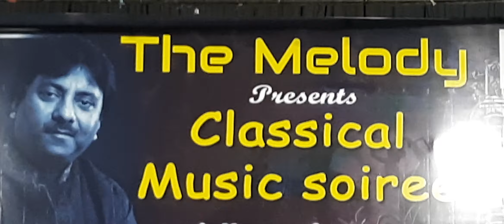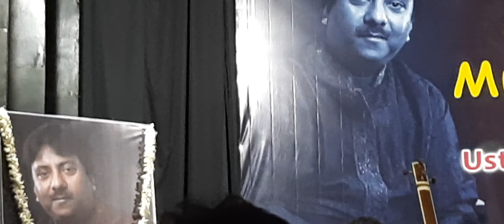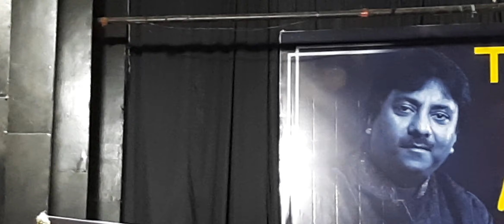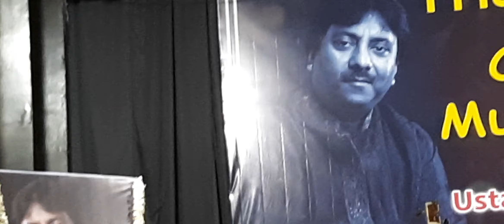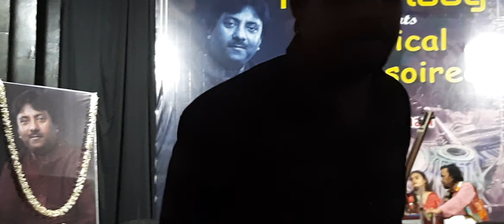5 March 2024